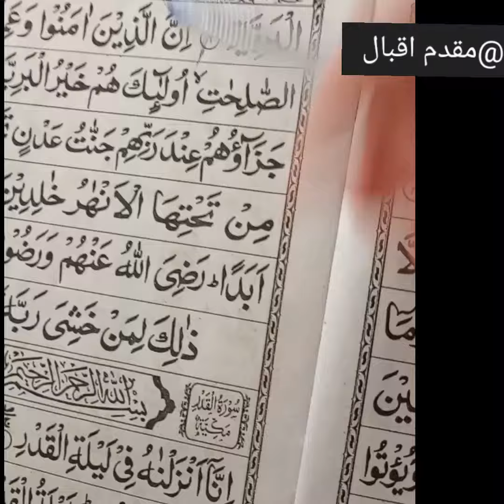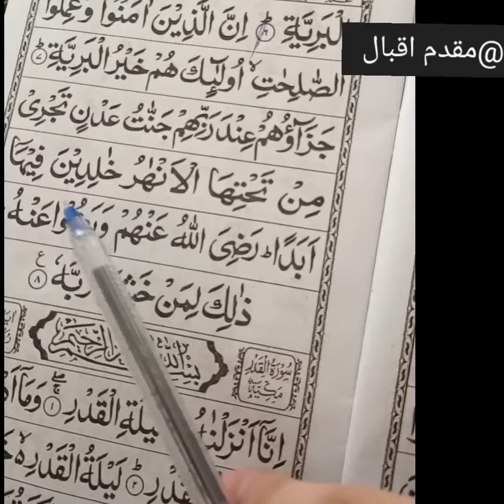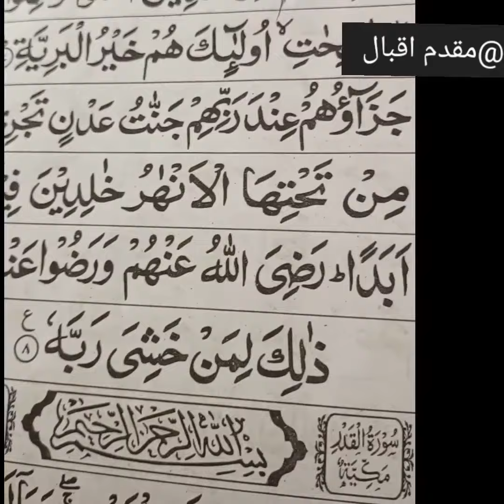Teaching Surah Bayyinah |Learn Quran| Quran vlogs| Quran padhna seekhen| learn to read Quran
Teaching Surah al bayyinah | Learn Quran| Learn Tajweed| Quran padhna seekhen| learn to read Quran
Learn Quran
Quran recitation
Learn to recite quran with tajweed

Learn Quran